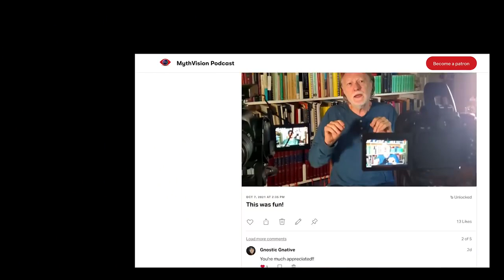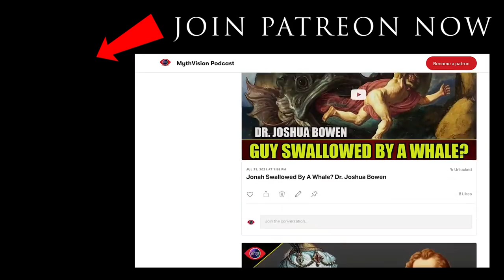Scientology cult Core Secrets and the Bait and Switch into Exorcism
If Scientology freely admitted to newbies. that they are, in the main an exorcism belief system, that would be fair.  But they don't.  its all SECRET and HIDDEN til one is several hundred thousand dollars into it.
The level of OT 3 is discussed.
(Some people look at the SCI FI *secret* doctrines and depart SCN on the spot.

Mirrored from our friends at MythVision with their kind permission.